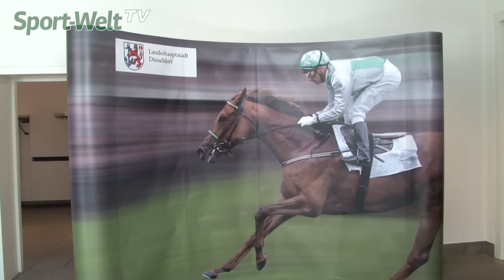Galopprennbahn Düsseldorf - Peter Endres blickt auf 2016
Und was sind die Ideen für 2017? China-Renntag, Handy-Wetten, Promis. Sehen Sie das ganze Interview hier.